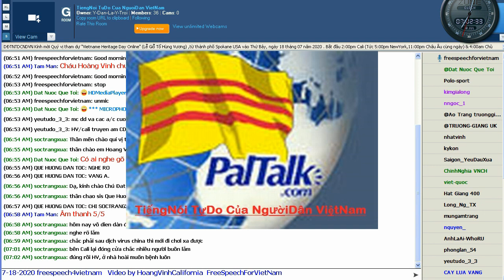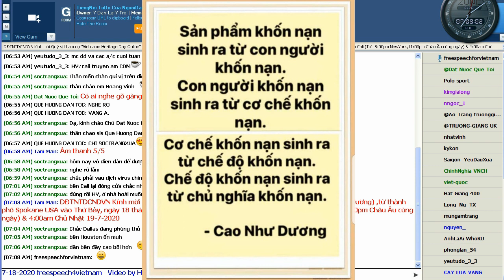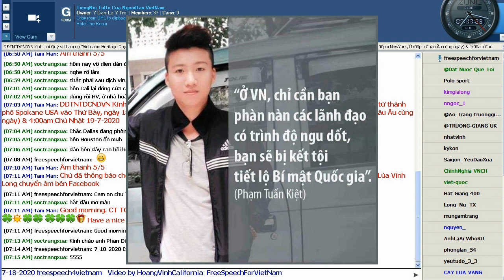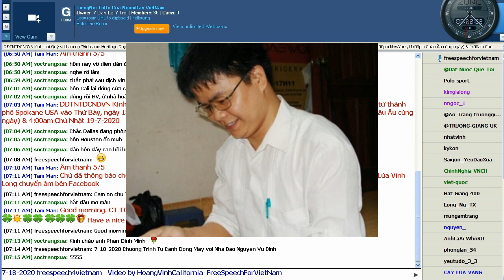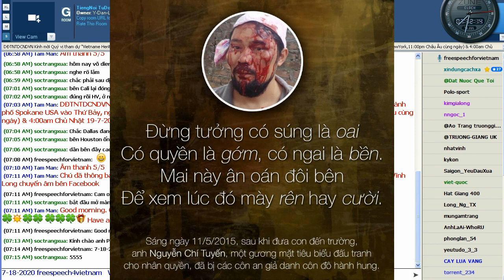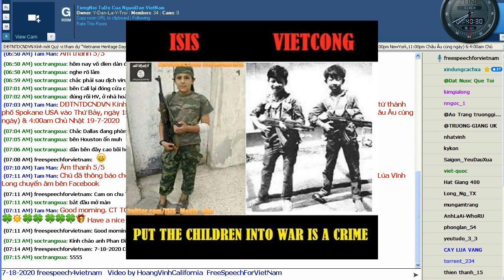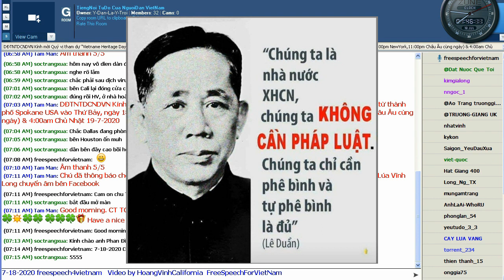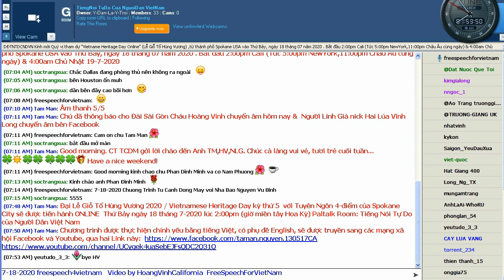7 18 2020 Chương Trình Từ Cánh Đồng Mây với Nhà Báo Nguyễn Vũ Bình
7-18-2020 Chương Trình Từ Cánh Đồng Mây với Nhà Báo Nguyễn Vũ Bình

TCDM pv Nhà Báo Nguyễn Vũ Bình- 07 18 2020

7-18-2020 CTTCĐM với Nhà Báo Nguyễn Vũ Bình